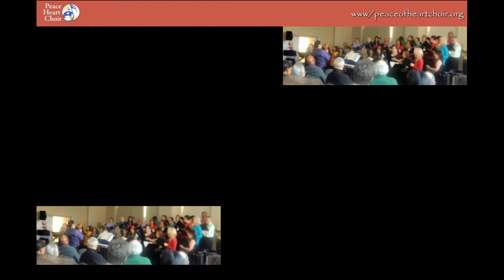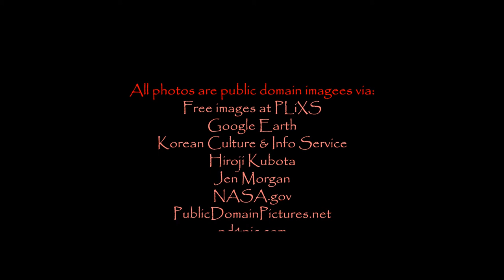Arirang [in Korean] w/English & Korean lyrics - Peace of Heart Choir [Live] [HD]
Beloved by both North and South Koreans, Arirang is the unofficial anthem of the Korean peninsula. Based on a 600 year old folk tale, Arirang has numerous regional versions, the most popular of which is from Seoul circa 1926.  This video features, in its upper right and lower left corners, footage of the Peace of Heart Choir singing Arirang at its most recent fundraiser on December 6, 2015, along with photos of the Korean peninsula, both North and South, and its people.

Arirang
Korean Folk Song
Arranged by Jeff Becker
Peace of Heart Choir
Choir Direction: Robert René Galván
Accompaniment:
- Flute: Marv Conan, Gail Marino
- Harp: Robert René Galván
Recorded Live, December 6, 2015
NYU Kimmel Center/Global Center for Academic & Spiritual Life
New York City